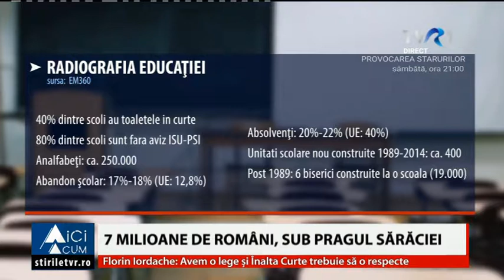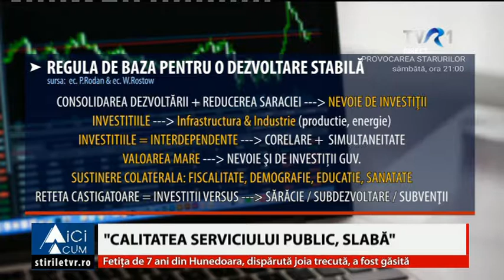Jocul periculos al "Wage Led Growth" by PSD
Pariul PSD de a miza (aproape) exclusiv pe cresterea veniturilor - strategia WAGE LED GROWTH - e unul extrem de periculos și de riscant, iar, din punctul meu de vedere, foarte probabil, unul pierzător.